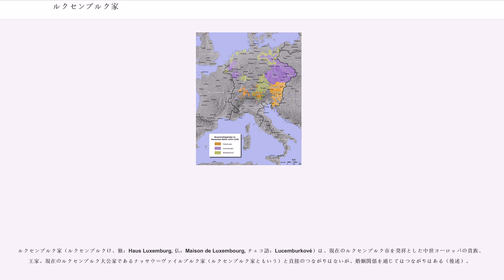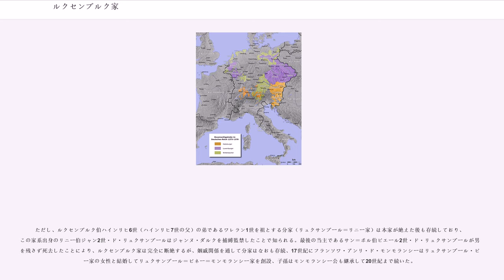ルクセンブルク家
ルクセンブルク家（ルクセンブルクけ、独：Haus Luxemburg, 仏：Maison de Luxembourg, チェコ語：Lucemburkové）は、現在のルクセンブルク市を発祥とした中世ヨーロッパの貴族、王家。現在のルクセンブルク大公家であるナッサウ＝ヴァイルブルク家（ルクセンブルク家ともいう）と直接のつながりはないが、婚姻関係を通じてはつながりはある（後述）。

ルクセンブルク家と言っても同じ男系が続いたわけではなく、ルクセンブルク＝アルデンヌ家（ザルム＝アルデンヌ家とも）、ナミュール＝ルクセンブルク家、リンブルク＝ルクセンブルク家の3家に分けられる。ルクセンブルク家は3家の総称でもあるが、特に神聖ローマ皇帝やボヘミア王を出した最後の家系を指す場合が多い。

963年にアルデンヌ伯ジークフリートがこの地にあったルクセンブルク城を本拠地に定め、その子孫が11世紀にルクセンブルク伯の位を神聖ローマ皇帝から与えられた。神聖ローマ帝国の域内とはいえ、フランスにも近かったため、ルクセンブルク伯はフランス王の封建家臣にもなっていた。1081年には、ルクセンブルク伯家出身のザルム伯ヘルマンが、皇帝ハインリヒ4世の対立王に選出されている。

大空位時代の後、皇帝権力の強化を望まないドイツ諸侯は、当時は弱小な伯爵家に過ぎなかったハプスブルク家やナッサウ家から皇帝を選出した。1308年、帝国諸侯でありながらフランス王の封臣でもあったルクセンブルク伯ハインリヒ7世が擁立されたのも、同じ事情からだった。しかしハインリヒ7世は優れた人物で、1309年にはスイスの一部を領有し、翌年には息子ヨハンとボヘミア王ヴァーツラフ3世の妹エリシュカ（アルジュビェタ）との縁組により同国の王位を獲得するなど、自家の領土を短期間のうちに拡大させた。また、弟バルドゥインはハインリヒの皇帝選出に先立つ1307年に選帝侯の一人であるトリーア大司教となっており、兄ハインリヒやその孫カールの皇帝選出に貢献している。こうして、ルクセンブルク家はドイツにおける最有力の勢力となった。
ボヘミア王となったヨハンは皇帝には選出されなかったが名将として知られており、ヨハンの息子カール（カール4世）は1346年に皇帝に選出され、ボヘミア王とルクセンブルク伯も継承した。カール4世は金印勅書を発布して帝国の混乱を収拾する一方、自家の勢力拡大と帝位の世襲化にも努めた。なお、ルクセンブルク伯位はカール4世から弟ヴェンツェル1世に譲られた後、1354年にルクセンブルク公へと格上げされ、カールの息子ヴェンツェル（2世）に継承された。

カール4世の後は2人の息子ヴェンツェル、ジギスムントが皇帝、ボヘミア王、ルクセンブルク公、さらにブランデンブルク選帝侯を継承する。しかしいずれも凡庸な人物で、代々の無理な拡大政策もたたってドイツやボヘミアの諸侯の離反を招き、さらに一族内でも対立を起こして権力を失っていく。ジギスムントはハンガリー王位を獲得する一方、ブランデンブルク選帝侯位をホーエンツォレルン家に譲っている。ヴェンツェル、ジギスムントとも男子がなく、ヨープストら傍系にも男子の後継者がいなかったためにルクセンブルク家は断絶し、同家の有していた所領や位の多くは、やがてジギスムントの娘婿であるアルブレヒト2世らを経てハプスブルク家が獲得することとなった。ルクセンブルク公領も例外でなく、一族のエリーザベト・フォン・ゲルリッツからブルゴーニュのフィリップ善良公へ渡った後、ヴァロワ＝ブルゴーニュ家の断絶と共にハプスブルク家が継承した。

ただし、ルクセンブルク伯ハインリヒ6世（ハインリヒ7世の父）の弟であるワレラン1世を祖とする分家（リュクサンブール＝リニー家）は本家が絶えた後も存続しており、この家系出身のリニー伯ジャン2世・ド・リュクサンブールはジャンヌ・ダルクを捕縛監禁したことで知られる。最後の当主であるサン＝ポル伯ピエール2世・ド・リュクサンブールが男子を残さず死去したことにより、ルクセンブルク家は完全に断絶するが、姻戚関係を通して分家はなおも存続、17世紀にフランソワ・アンリ・ド・モンモランシーはリュクサンブール・ピネー家の女性と結婚してリュクサンブール＝ピネー＝モンモランシー家を創設、子孫はモンモランシー公も継承して20世紀まで続いた。

ピエール2世の娘マリー・ド・リュクサンブールはブルボン家分家のヴァンドーム伯フランソワに嫁いでいるが、フランス王アンリ4世はその曾孫である。アンリ4世はまた、ボヘ...